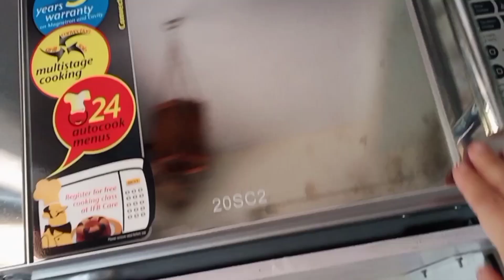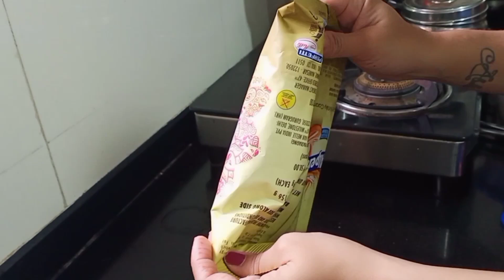my routine vlog | Vlog#5 | खिम्याचे दोन प्रकार | आमची भाकरी खाणारी मांजर 😋 | स्वतःसाठी थोडासा वेळ 😎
नमस्कार,
            " मी भाग्यश्री " 😊तुम्हां सर्वांचे मनापासून स्वागत करते. सर्वप्रथम आपण माझ्या चॅनेलला भेट दिलीत त्याबद्दल तुमचे आभार 🙏.
                 माझ्या चॅनेलवर मी रेसिपी, ट्रॅव्हलvlogs आणि रुटीन शेअर करते. रेसिपीबद्दल बोलाल तर मी काही शेफ नाही किंवा किचन संदर्भातले काही शिक्षण घेतले नाही, पण मी माझी आई व सासुआई  यांच्या कडून जे काही शिकली ( शिकतेय ) किंवा जे काही अनुभव घेतले ( घेतेय ) शिवाय ज्या रिसिपी सोप्या, चविष्ठ आणि अप्रतिम अश्या आहेत त्या मी इथे तुमच्या पुढे सादर करते.
     मला व माझ्या कुटुंबाला फिरायला खूप आवडते. मी ज्या ज्या ठिकाणी जाते तिकडची माहिती व अनुभव देखील शेअर करते.
          आपल्या सर्वांचा पाठिंबा व प्रेम असच मिळत राहील तर मलाही माझे अनुभव शेअर करताना खूप आनंद होईल. त्यासाठी माझ्या चॅनेलला सब्स्कराईब करा, लाइक करा आणि हो शेअर कराला विसरू नका.
                                                           धन्यवाद
                                                       " मी भाग्यश्री "

                 🔅 मस्त खां स्वस्थ रहा 🔅